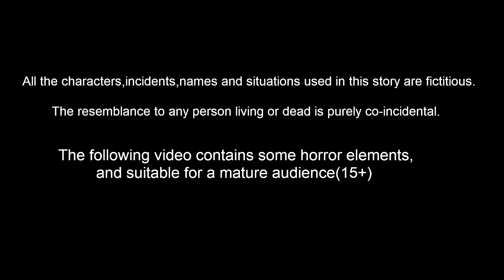పేద పిల్లల కూల్ డ్రింక్ ఛాలెంజ్ | Telugu Stories | Telugu Kathalu | Fairy Tales | Story World Telugu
పేద పిల్లల కూల్ డ్రింక్ ఛాలెంజ్ - peda pillala cool drink challenge | Telugu Stories | Telugu Kathalu | Telugu Fairy Tales | Story World Telugu